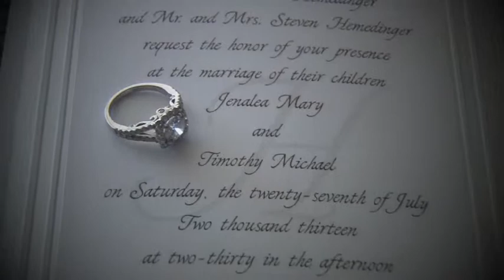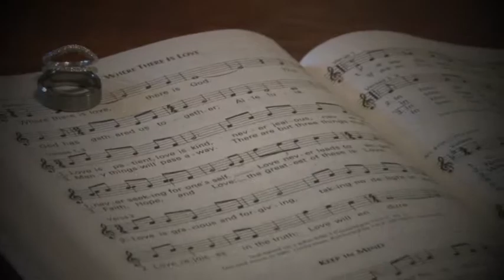SAKS PHOTOGRAPHY WEDDING TRAILER